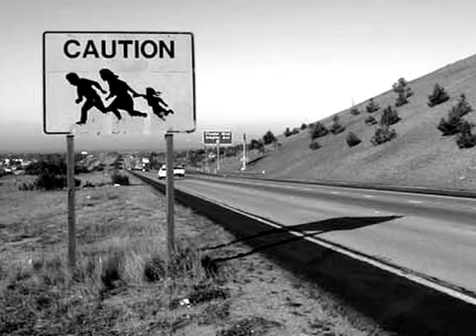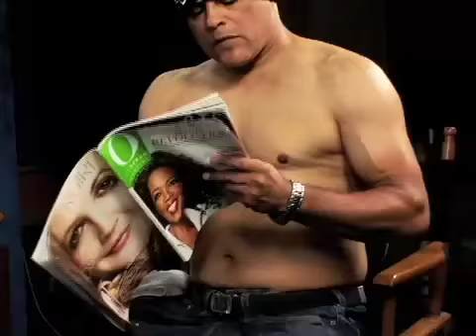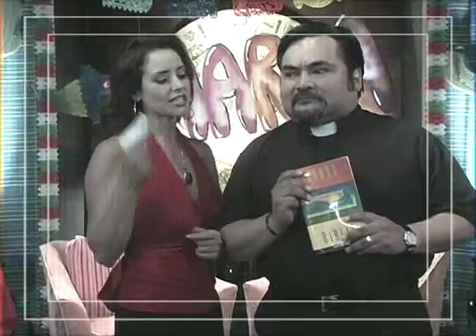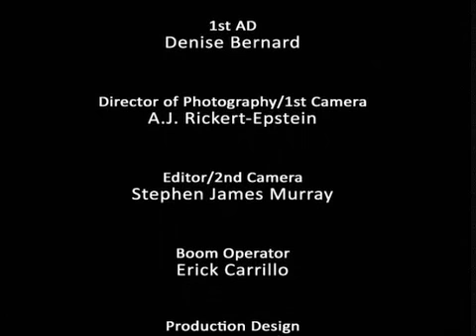Ylse - Webisode 4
Ylse has a tough go of it with the changes to her show format and her actions come with consequences she did not consider.  Starring Ruth Livier, Marlene Forte and Alejandro de Hoyos with Guest Stars Jon Huertas, Raymond Cruz, Gabriel Romero, Martin Morales, Ivonne Coll, Jonathan Nichols, Yvonne De La Rosa; Directed by Joe Camareno